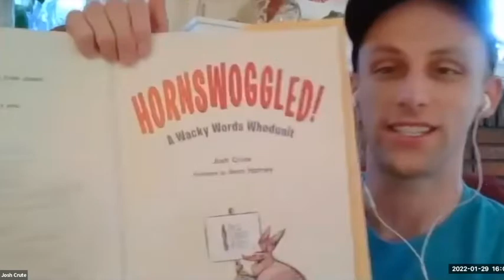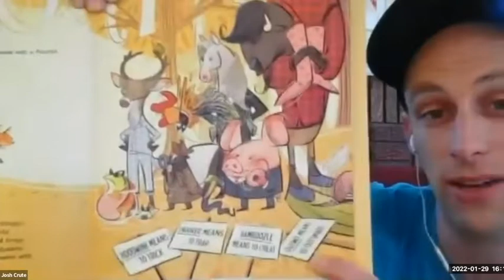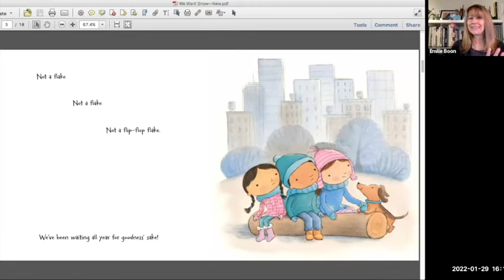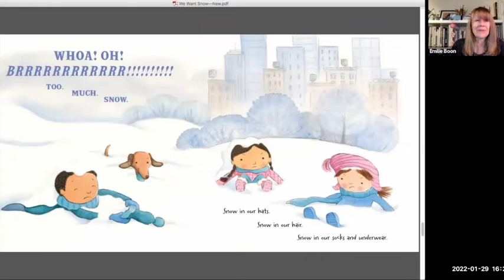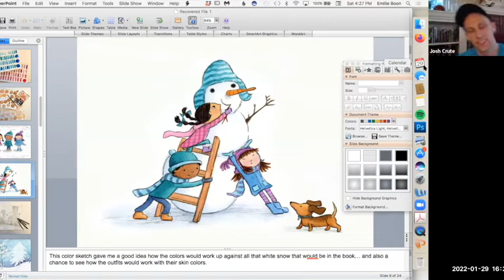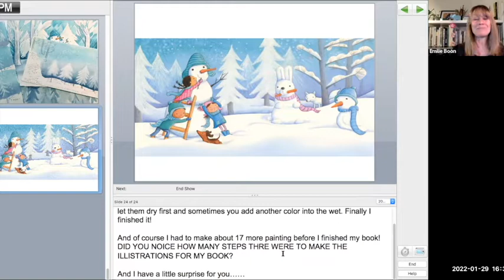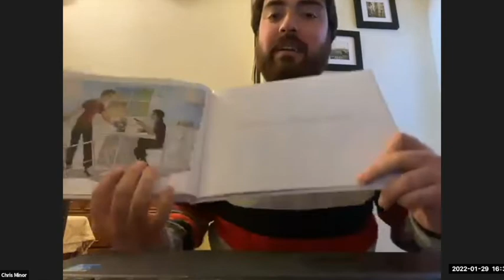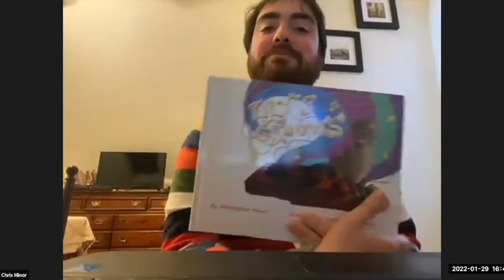VIRTUAL: Monthly Storytime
Join authors Chris Minor (Lily's Grooves), author Jamie A. Swenson and illustrator Emilie Boon (We Want Snow!), and Josh Crute (Hornswoggled! A Wacky Words Whodunit) for our monthly storytime! Note the new day and time for storytime (Saturday 4:00 PM ET).